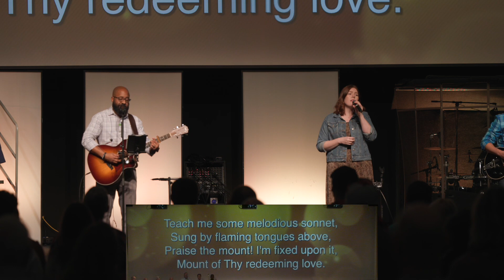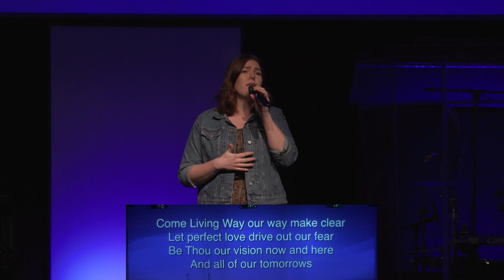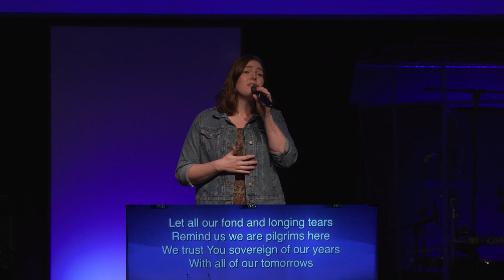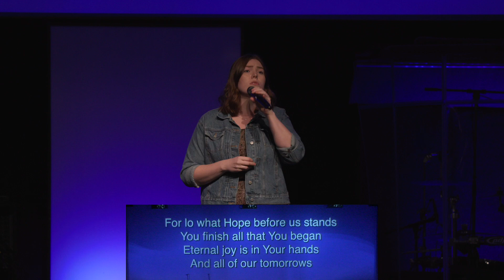When the Church Settles for Less